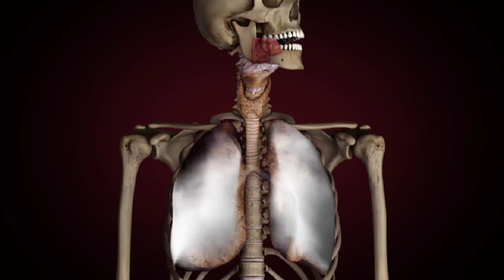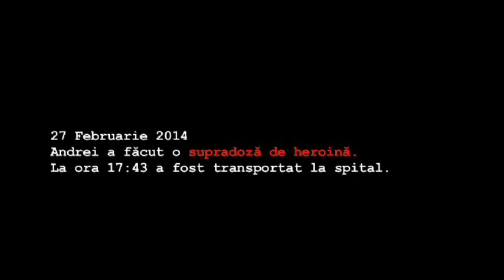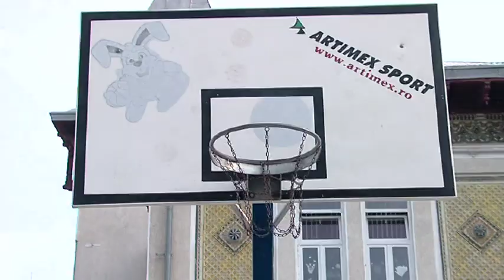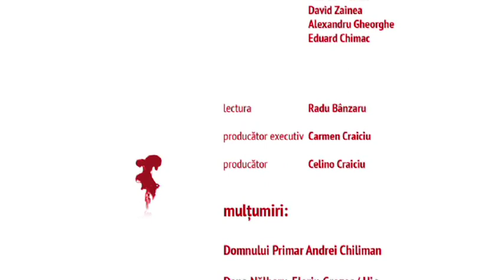Nu te lăsa păcălit, drogurile îţi fură viaţa!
Regia: Nicolae Constantin Tănase
Scenariul: Ana Agopian
2014